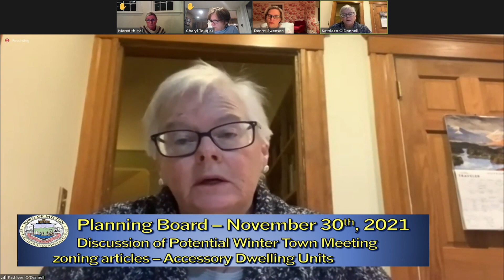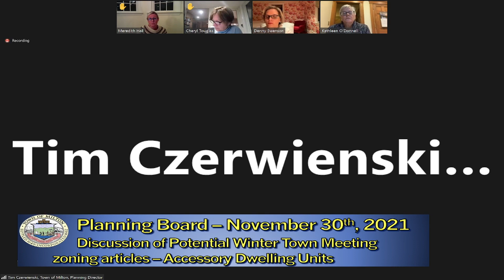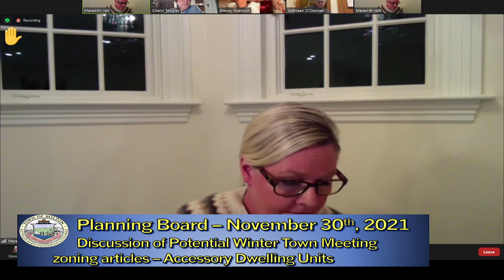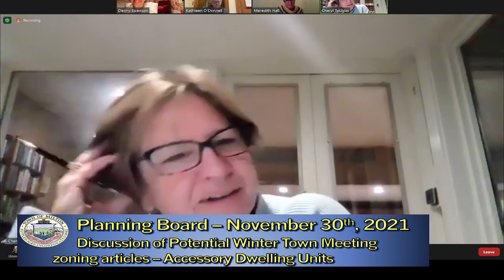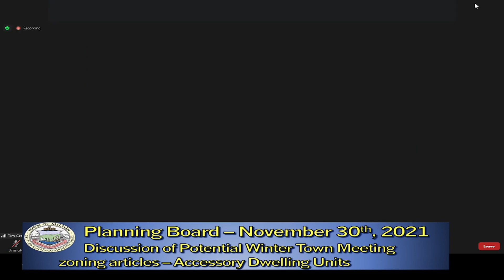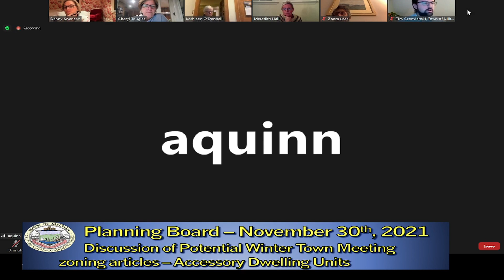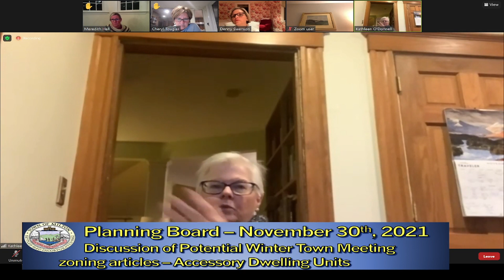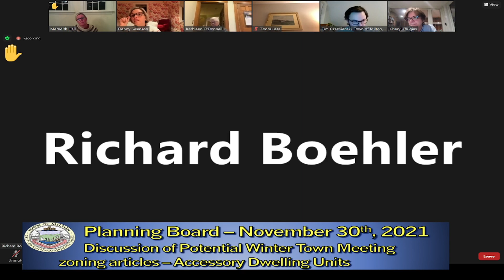Milton Planning Board - November 30th, 2021